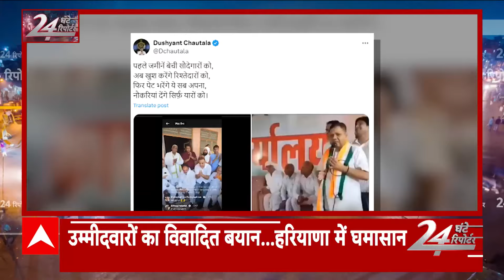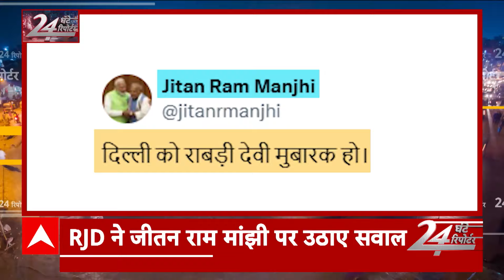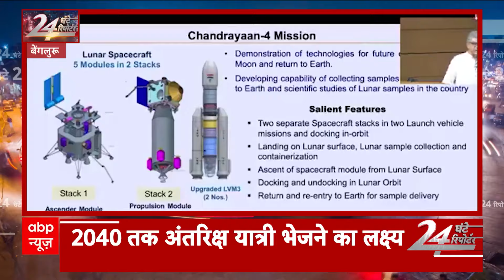24 Ghante 24 Reporter Full Episode: देखिए दिन की तमाम बड़ी खबरें | One Nation, One Election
एक देश एक चुनाव पर विपक्षी दलों से बात करेंगे 3 मंत्री
3 मंत्रियों को विपक्षी दलों से बातचीत की जिम्मेदारी दी गई
राजनाथ सिंह, अर्जुन मेघवाल, रिजिजू करेंगे बातचीत
आम सहमति बनाने के लिए विपक्षी दलों से बात करेंगे 3 मंत्री